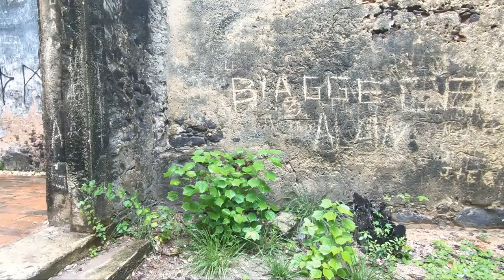Ruínas da Igreja de bonsucesso na Cidade de Lucena-PB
Uma Capela do Barroco Tropical Datada do Seculo XVIII em Ruínas, Bem no Meio de uma Reserva de Mata Atlântica no Litoral Norte da Paraíba, Uma Arvore e Anos de Abandono, Situada em uma área Deslumbrante assim é a Igreja de Bonsucesso no Município de Lucena.